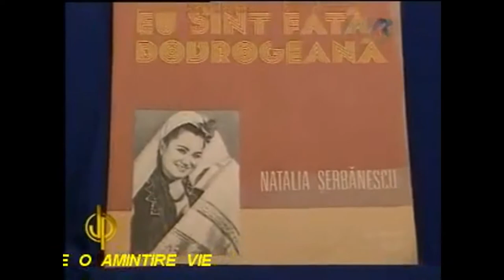In memoriam Natalia Șerbănescu